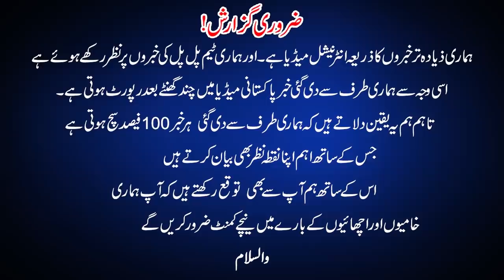New Developments in Middle East |Saqib Speaks Latest